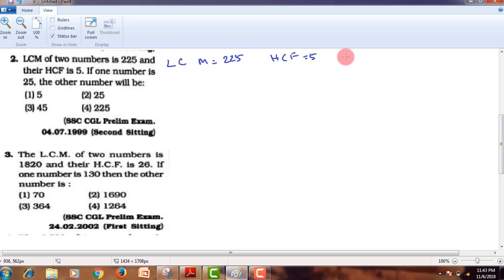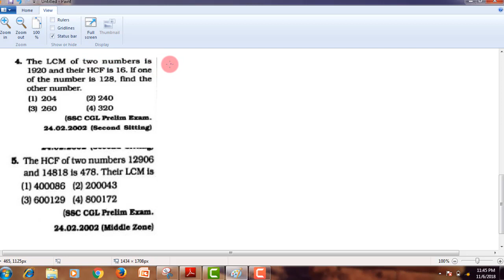LCM AND HCF TYPE 1